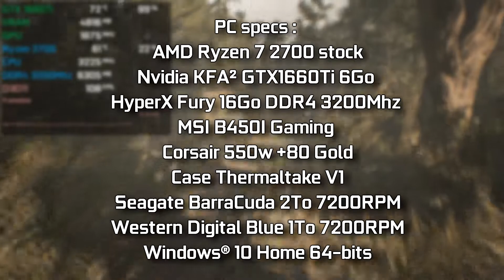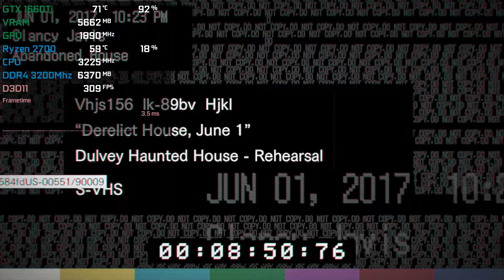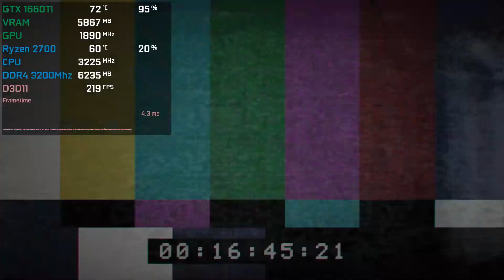Resident Evil 7 | GTX 1660 Ti & Ryzen 2700 [Ultra Settings]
This is Resident Evil 7 in Ultra settings in 1080p.

🖥️ My PC specs :
🔹 AMD Ryzen 7 2700 stock